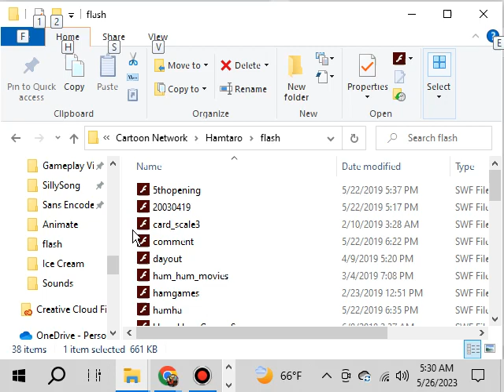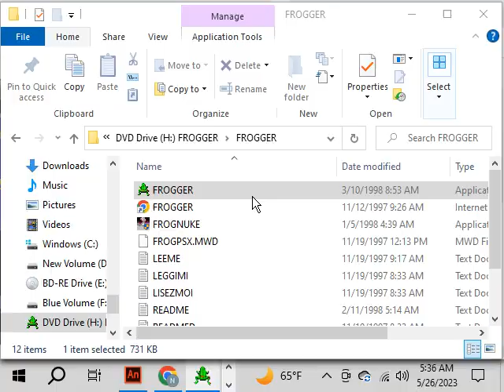Frogger (PC)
This is a late-90s remake of the original arcade classic Frogger. Navigate Frogger by hopping left, right, down and up through jungles, busy streets, sewers, and even the clouds to save his five little buddies, as well as the golden frogs of myth. Dodge cars, rats, and man eating alligators to stay alive. Snag some bugs for special abilities and points. Play against a friend online. Just remember, don't hop on sinking turtles.